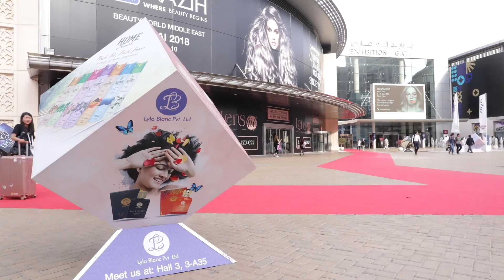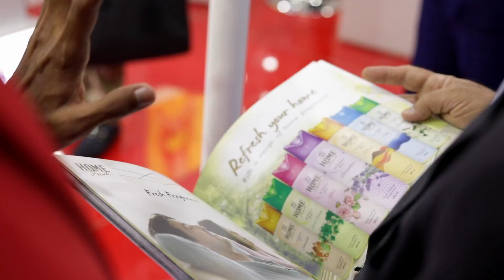Lyla Blanc At Beauty World Me 2018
Beautyworldme Event, Dubai